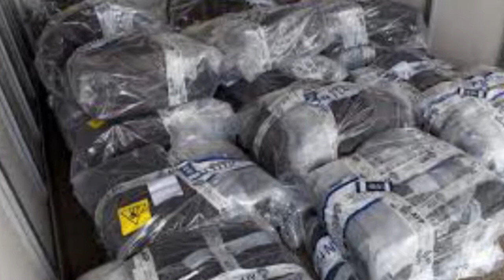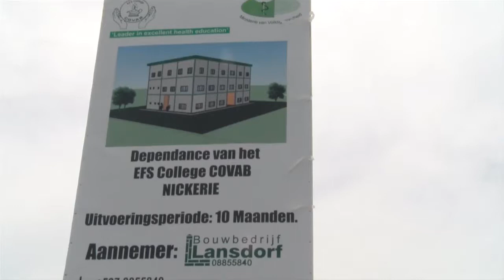NYUNSU 18 jun 2019